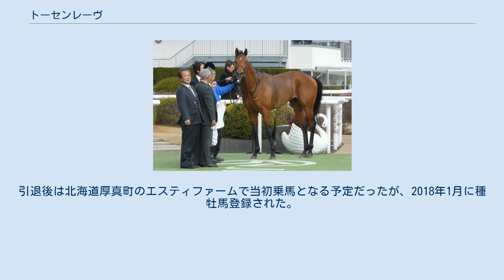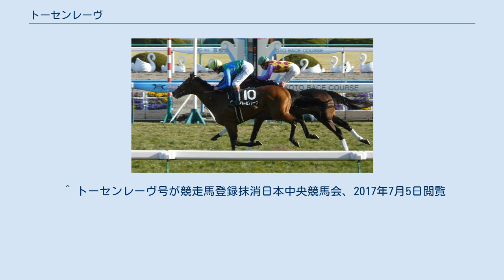トーセンレーヴ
トーセンレーヴは日本の競走馬である。
馬名の由来は、冠名+フランス語で夢。
おもな勝ち鞍は2012年のエプソムカップ。
半姉にGI (JpnI) 6勝のブエナビスタ、全妹にGI1勝のジョワドヴィーヴルがいる。
 新馬戦 デビューは2月12日の京都芝1800mの3歳新馬戦。
直線で抜け出して最後クビ差を制して人気に応えた。
続く500万下のアルメリア賞は新馬戦と同じく直線抜け出して2連勝を飾った。
しかし初重賞挑戦となった毎日杯はレッドデイヴィスとの競り合いになったものの3着に敗れ、初めて土がついた。
この後ダービートライアル青葉賞に出走も3着に敗れて優先出走権をとれず、連闘で臨んだプリンシパルステークスは最後クビ差差しきって3勝目を飾ると共に東京優駿（日本ダービー）への優先出走権を獲得した。
しかし本番の日本ダービーでは不良馬場に悩まされて9着に敗れた。
このあと休養に入り、10月の東京のアイルランドトロフィーは人気に応えて4勝目を飾った。
 初戦のアメリカジョッキークラブカップは先行するも不良馬場が応えて5着に敗れた。
2月の京都の洛陽ステークスはトウショウフリークを差しきってオープン3勝目となったが、京都のマイラーズカップは直線伸びず8着に敗れた。
そして東京のエプソムカップは直線抜け出して重賞初制覇を果たすと共に史上初の5兄弟重賞制覇も達成した。
このあと休養に入り秋初戦となった毎日王冠は直線伸びを欠き11着に敗れた。
その後、11月のキャピタルステークスでは1番人気に推されるも3着に終わりこの年を終える。
 5歳に入ってからは精彩を欠き、2013年から2014年は未勝利に終わる。
7歳となった2015年2月の洛陽ステークスでは3着と好走する。
休養を挟み、7月の中京記念は12着と大敗する。
11月のアンドロメダステークスで3年5か月ぶりの勝利を挙げると、続く12月のディセンバーステークスも連勝した。
連闘で挑んだ有馬記念はゴールドアクターの6着に終わった。
 8歳以降は惨敗続きとなり、2017年6月のエプソムカップ17着を最後に現役を引退した。
引退後は北海道厚真町のエスティファームで当初乗馬となる予定だったが、2018年1月に種牡馬登録された。
 ^ トーセンレーヴ号が競走馬登録抹消日本中央競馬会、2017年7月5日閲覧